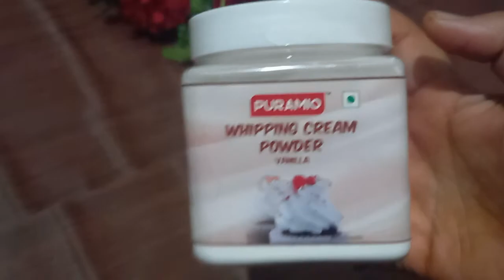whipped cream बनाने की आसान सी रेसिपी poonam ki rasoi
whipped cream poonam ki rasoi